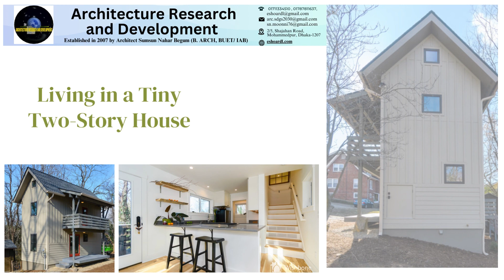ARD Studio Comfortable and Stylish 50 Sqm Tiny House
Comfortable and Stylish 50 Sqm Tiny House.ARD Studio presents Tiny houses have become a popular housing trend today and represent an ideal lifestyle for many people. This trend leads people to seek a smaller, more practical, and more comfortable living space instead of needlessly large and costly houses. At this very point, a stylish and comfortable 50 square meter small house offers an option that can meet all the needs of modern life.

I am Sumsun Nahar Begum, known to everyone as Sumsun Nahar Moonni. I am operating ARD Studio Channel.  Through this channel, I try to answer various questions of general interest about sustainable development master plans, rural development, farm development, green architecture, trouble and tourism architecture, entrepreneurship development, work housing construction projects, etc. Besides, we give practical videos of on-site management, the use of building materials, installation, and landscape design.
 In this channel, you will find various architectural tips and tricks with current architectural career opportunities or videos about work or life-related things, Facts and Factors as well as some lifestyle.

The ARD Studio Channel sounds like a fantastic channel you have! It's great to see your focus on sustainable development, rural development, farm development, green architecture, trouble and tourism architecture, entrepreneurship development, work housing construction projects, and more.  ARD Studion Channel Providing practical videos on on-site management, building materials, installation, and landscape design can be very helpful for your viewers.

By offering architectural tips and tricks along with information on current architectural career opportunities, you're providing valuable content for aspiring architects and those interested in the field. Your channel seems to cover a wide range of topics related to architecture and development, which can attract a diverse audience.

Keep up the good work, and I hope your channel continues to grow and provide insightful content to your viewers!ARD is sustainable affordable socio-economic science, technology, innovation, and cultural architecture research-based consultancy master planning-based production and development company. Partnering for Solutions for Sustainable Development